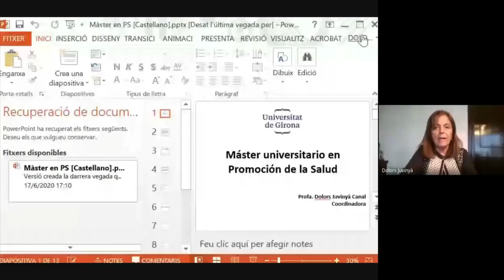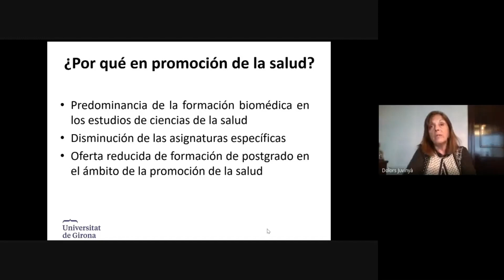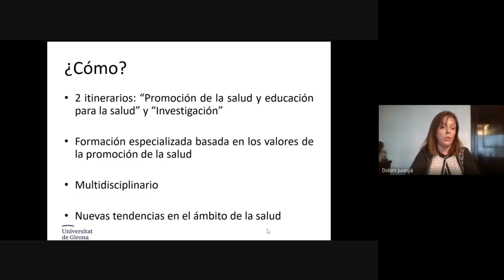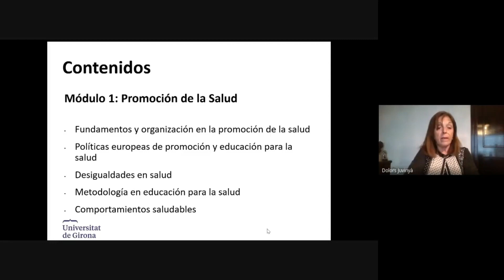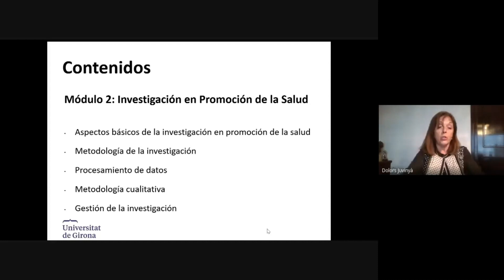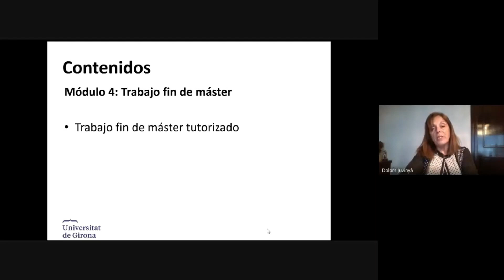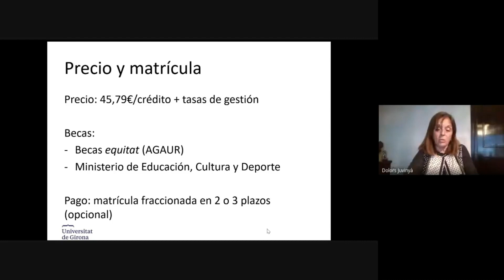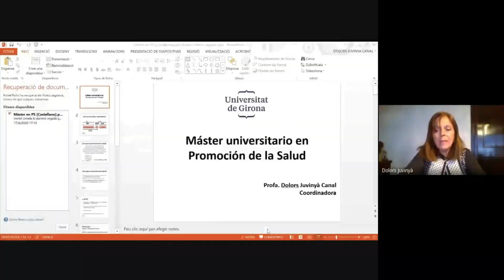Màster en Promoció de la Salut